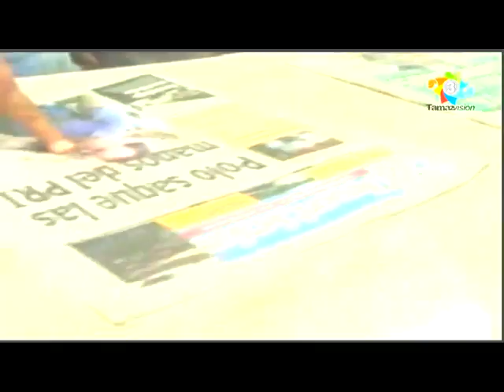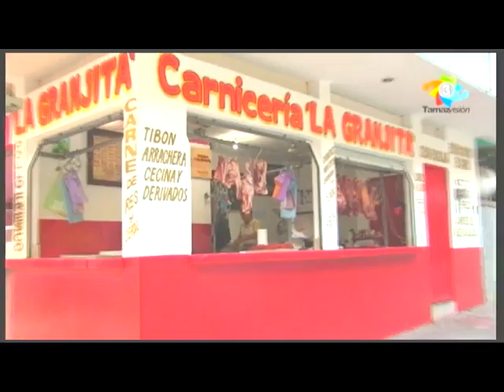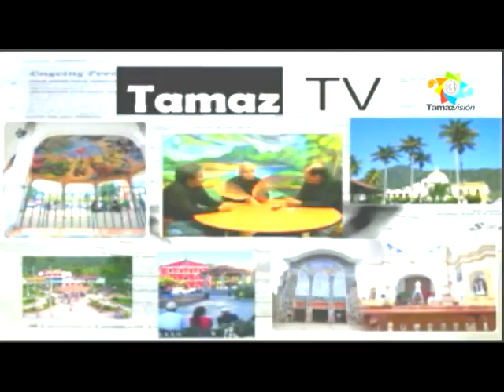Tamaz TV 22 Agosto 2016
TAMAZ TV 22 AGOSTO 2016: Regreso a clases de alumnos de las diferentes instituciones educativas, compras de pánico en papelerías, zapaterías y tiendas de uniformes; Primer Informe de Actividades Legislativas del Diputado Local Plurinominal por el Partido Acción Nacional, Lic. Héctor Mendizábal Pérez, TamazVisión realizó un Programa Especial En Vivo fusionando a los conductores de Tamaz TV y Entre Mujeres para entrevistar el Diputado Héctor Mendizábal Pérez quien el domingo dio su informe en el Bohío Siller de Tamazunchale, siendo acompañado de reconocidos panistas de los municipio de la huasteca sur; Falta de médicos especialistas en la huasteca potosina